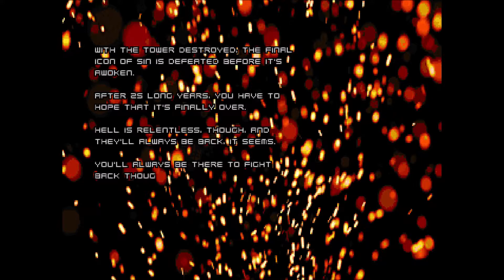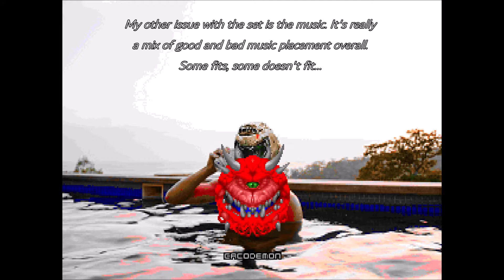25 Years of Doom w/HXRTC Project - Part 16 - FINALE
SUUUUUUUUUUUUP!!!
Here I am again with another recently released megawad called 25 Years of Doom. Made by Phobus (yes. ONE MAN), was able to replicate the feeling of older Doom custom maps while keeping the modern gameplay to create that balance.
For a bonus point, the HXRTC Project mod, a randomizer-type, was added for fun to add the "luck" factor. Enjoy the video.

Midi covers have the following bands/artists: ACDC, Chimaira, Fear Factory, In Flames, Judas Priest, Killswitch Engage, Kiss, Kool & the Gang, Led Zeppelin, Mastodon, Metallica, Starship, Thin Lizzy and Three Days Grace.

Recorded with GZDoom 4.4.1. and edited with Windows Movie Maker 2012.